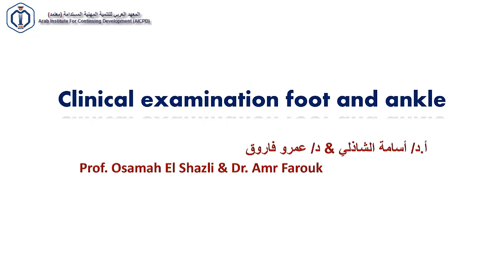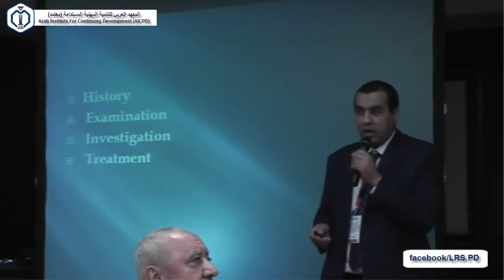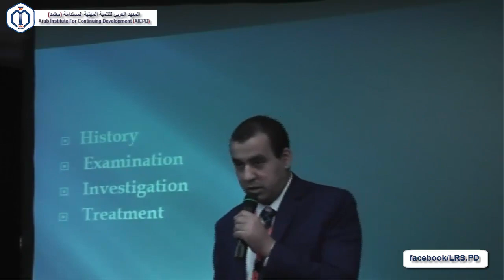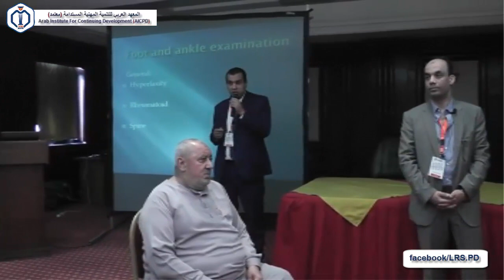Clinical examination foot and ankle, Prof. Osama El Shazly and Prof Amr Farouk, LRS.PD Academy, B2B